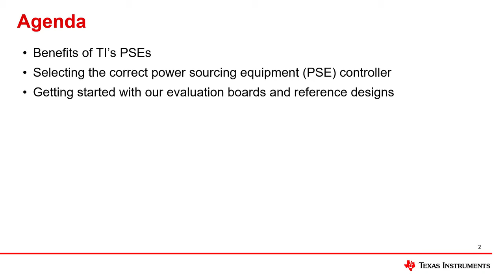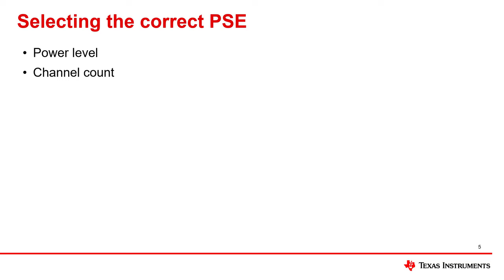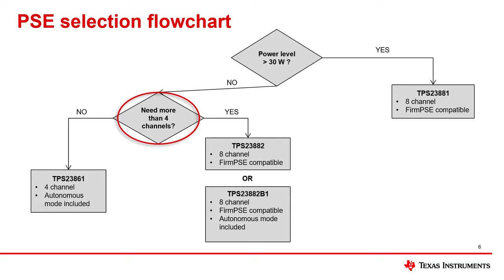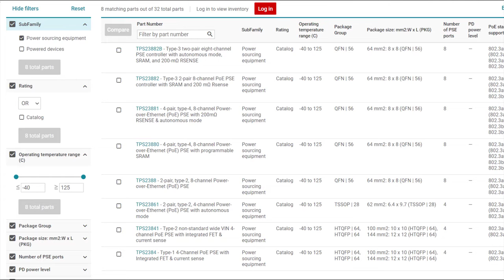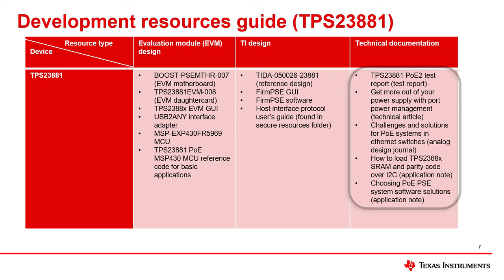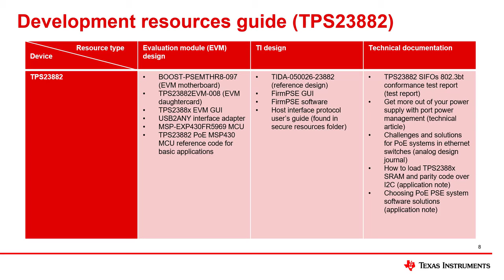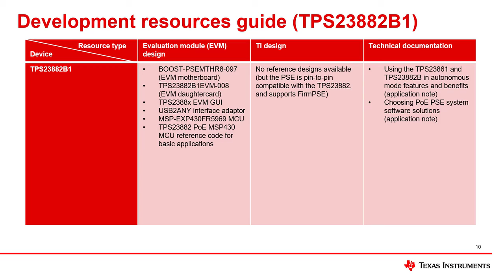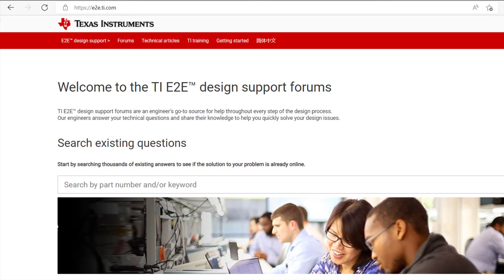Getting Started With TI's PSE Design Resources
PoE Training 101

In the following video, we’ll go over how to select the correct power
sourcing equipment (PSE) controller based on your system requirements, and
showcase our extensive line of PSE design resources. We’ll begin by looking
at some of the benefits of TI’s PSEs. Next, we’ll look at different
system parameters – such as power level and channel count – and discuss
how these will impact which PSE is appropriate for you. Finally, we’ll show
you the range of reference designs, evaluation modules, and technical
documentation TI has to aid you in your design process.